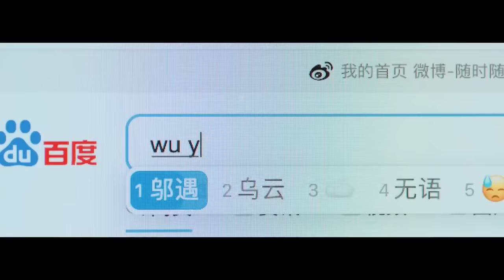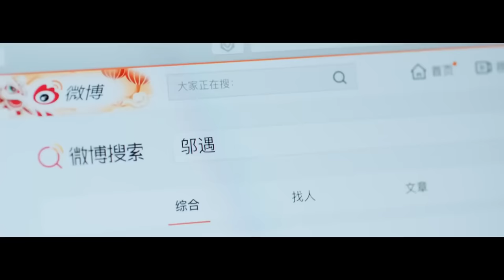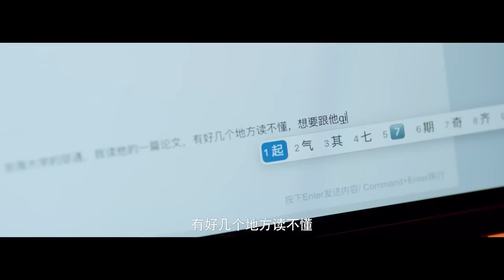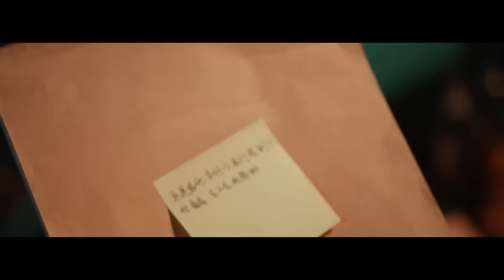ENGSUB【Boss Meet Love Again】▶EP03 | Li Yitong,Zhang Binbin 💌CDrama Recommender